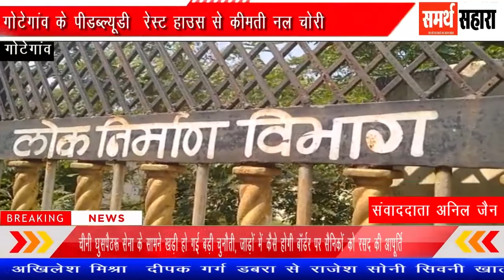गोटेगांव के पीडब्ल्यूडी रेस्ट हाउस से कीमती नल चोरी